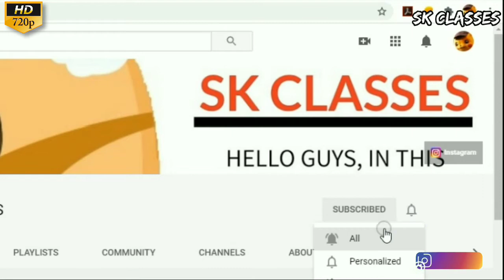Convert the Volterra integral equation to ODE Example 1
Converting Volterra Equation to an ODE
In this section we will present the technique that converts Volterra integral equations of
the second kind to equivalent differential equations. This may be easily achieved by
applying the important Leibniz Rule for differentiating an integral. It seems reasonable
to review the basic outline of the rule.
This can be easily achieved by differentiating both sides of the
integral equation, noting that Leibniz rule should be used in differentiating the integral as
stated above. The differentiating process should be continued as many times as needed
until we obtain a pure differential equation with the integral sign removed. Moreover,
the initial conditions needed can be obtained by substituting x = 0 in the integral
equation and the resulting integro-differential equations as will be shown.

Integral equations to Ordinary differential equation
Volterra Integral equation to ODE
Volterra Integral equation to Ordinary Differential equation
Volterra Integral equation to Ordinary Differential equation examples